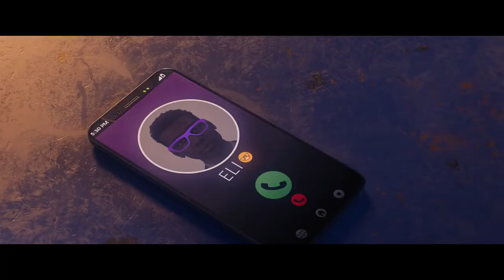5 NOVOS JOGOS INCRÍVEIS!